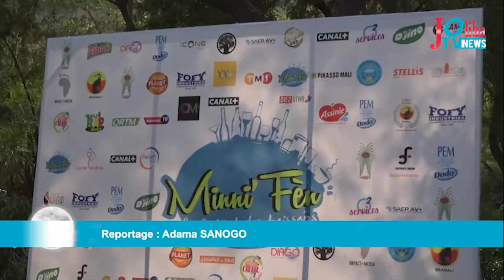Mali : Lancement de la 1ère édition du festival "Minni' Fen"